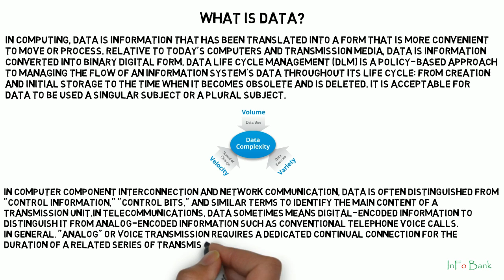What is Data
Learn - What is Data